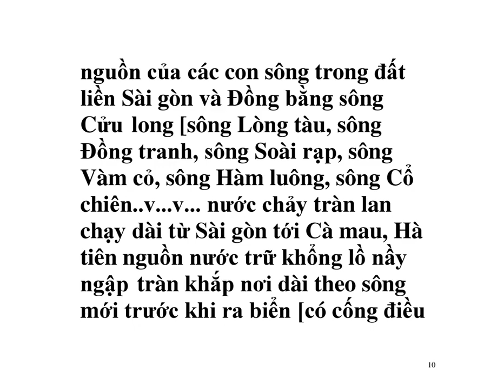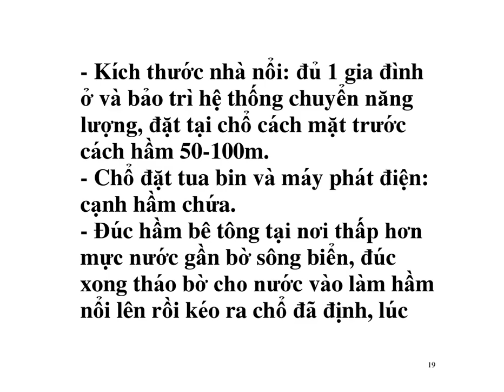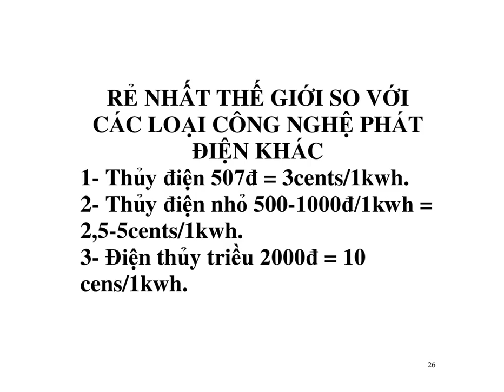Sông Mới là vùng đất bồi dài 700 km của Đê biển STCM làm phát triển bền vững TPHCM và ĐBSCL